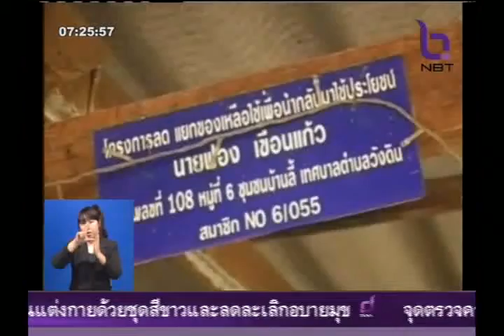พายุฤดูร้อนพัดถล่มหลายพื้นที่